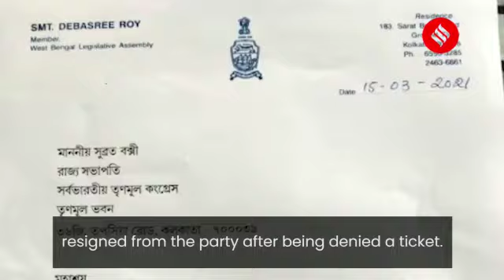Mamata's free ration promise; Metro Man's scathing attack on LDF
Decision 2021: All the updates on elections from West Bengal, Tamil Nadu, Assam, Kerala and Pondicherry